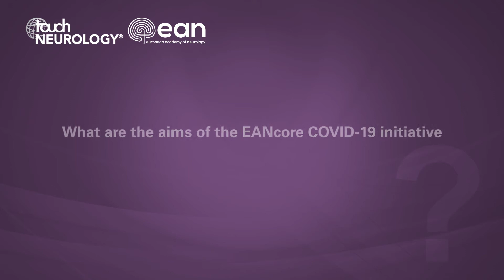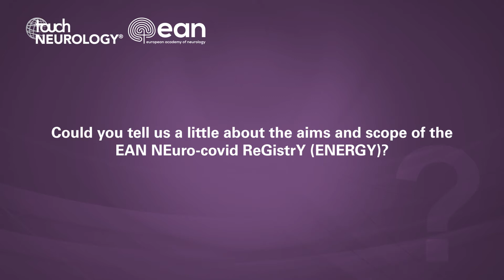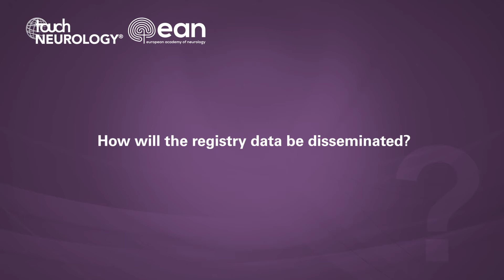Claudio Bassetti, EAN 2020 – EANcore CoVID-19 initiative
EAN Acting President, Prof. Claudio Bassetti (Inselspital, Bern University Hospital, University of Bern, Switzerland), talks to us about the recently launched EANcore COVID-19 initiatives, providing valuable resources in the ongoing global crisis.

Questions
1. What are the biggest challenges that neurologists face during the CoVID-19 pandemic? (0:05)
2.  What are the aims of the EANcore CoVID-19 initiative and what does it comprise? (2:40)
3.  Could you tell us a little about the aims and scope of the EAN NEuro-covid ReGistrY (ENERGY)? (4:19)
4. How will the registry data be disseminated? (5:45)

Speaker disclosure: Claudio Bassetti has nothing to disclose in relation to this video interview.

Support: Interview and filming supported by Touch Medical Media.

Filmed at the 6th Congress of the European Academy of Neurology (EAN) and 1st EAN Virtual Congress, May 2020.